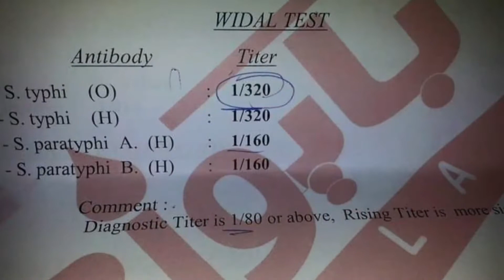احسن تحليل للتيفود وهل التيفود معدي ؟؟@ahmedkhamis1039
مرض التيفود او حمي التيفود او typhoid fever
هنتكلم عن مرض التيفود بالتفصيل ونقول
ايه هو مرض التيفود
يعني ايه حمي التيفود
ايه اسباب الإصابة بحمي التيفود
طرق الإصابة بمرض التيفود
اعراض الإصابة بحمي التيفود
مخاطر الإصابة بمرض التيفود
هل مريض حمي التيفود معدي لغيره
ازاي تحمي نفسك من الإصابة بمرض التيفويد
ايه العلاج المناسب لحمي التيفويد
معلومات كتير خالص هنتكلم عن في الحلقة دي ان شاءالله
في اقل من ١٠ دقائق

شوف الترمادول بيعمل ايه في جسمك اضراره واثارة في الجسم كل ما تريد ان تعرفه عن الترامادول tramadol

اهم 25 حقيقة صادمة عن التدخين مستحيل تشرب سجارة واحدة بعد الفديو ده الارقام صادمة

كيفية الاقلاع عن التدخين نهائيا في وقت بسيط وبكل سهولة مع الشامبكس أسرار اول مره تسمعها عن champix

اسباب تأخر الدورة الشهرية بدون حمل للمتزوجات والبنات في اقل من ٦ دقائق @ahmed khamis​

متنساش تعمل متابعه للقناه وتفعل زر الجرس علشان يوصلك كل الفديوهات الجديده

اسأل الله ان يجعل هذه الصفحة وما بها من فيديوهات صدقة جارية لي ولوالدي و لكل من يساهم في نشر المحتوى واتبرأ امام الله من اي محتوى نشرته لا يرضيه عن جهل وسوء فهم مني
لا تنسوا ذكر الله والصلاة كثيرا على رسول الله

للاستفسارات ..

_لينك صفحة صيدلية الكتور /احمد خميس سالم

ما من تعليقات
ahmed khamis دكتور احمد خميس
إضافة تعليق علني...